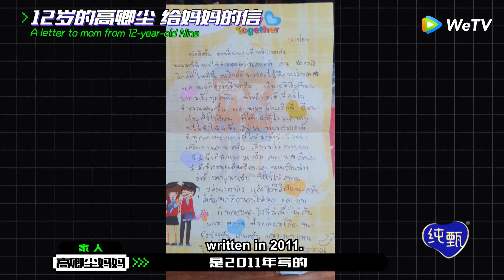Nine's Family Encourage Him! Xie Xingyang's Sister Shout For~ 高卿尘的妈妈姐姐出镜！谢兴阳妹妹太好笑！| 创造营 CHUANG2021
CHUANG 2021, produced by Tencent Video, is a variety show of an international boy group formation. It is dedicated to fully showing the stage performance, vigour and persistence of youngsters of new times. Nearly a hundred boys from various countries, agencies and colleges, with the help of outstanding seniors, will be together to make cultural and professional exchanges, improve themselves by rising to the challenge, explore their true self and chase their dreams zealously.

《创造营2021》是由腾讯视频出品的国际青年文化交流男团成长综艺，致力于充分展现新时代国际青年人的音乐舞台表现力、青春活力和拼搏向上力。节目召集来自不同国家、不同经纪公司和院校的近百名学员，在多位榜样前辈的引领、助力、陪伴下一同进行文化与专业交流、打破重组迎接挑战，一同探索真我热血追梦。